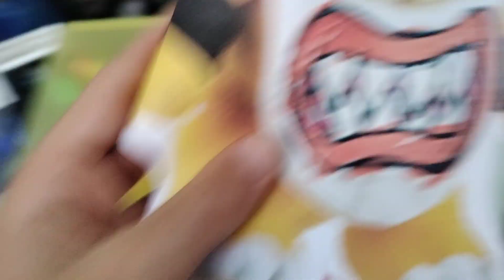Marcos Pérez La Seríe Temporada 1 Trailer Oficial